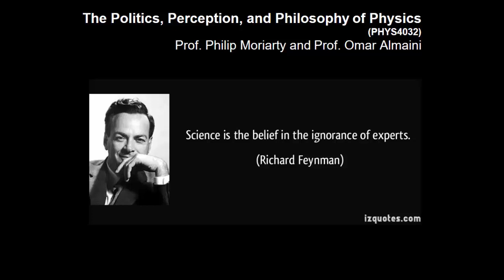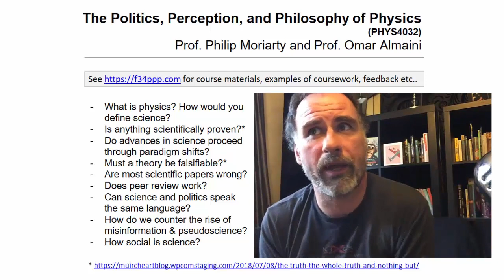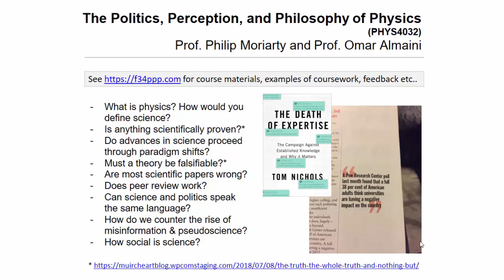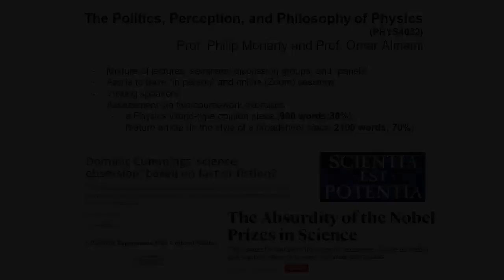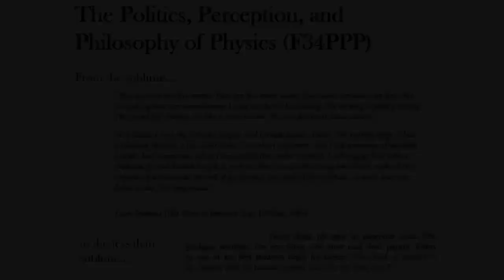Introduction to The Politics, Perception, and Philosophy of Physics -- 2020-2021 (PHYS4032)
Introduction and brief overview of the Politics, Perception, and Philosophy of Physics (PPP) module (School of Physics & Astronomy, University of Nottingham) for the 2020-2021 academic year.

See also